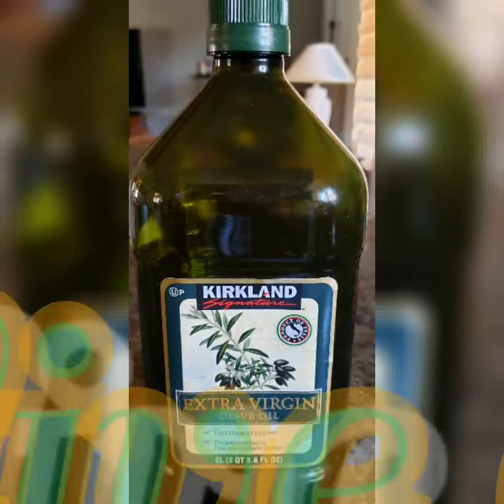CORNSILOG|Authentic filipino breakfast 💜| Corned beef|Eggs| Garlic friend rice.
Typical filipino breakfast. Filipino delicacies. Filipino people likes to eat in the morning. They get up before the sun rise. We filipino eat lots of rice 3x a day lol. Around pinay here.